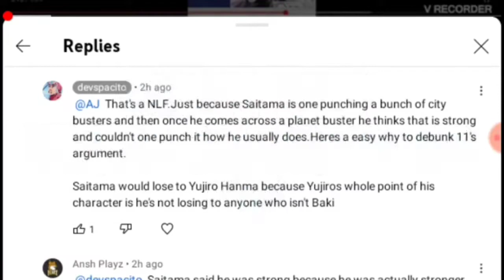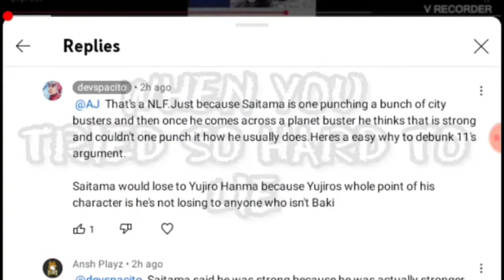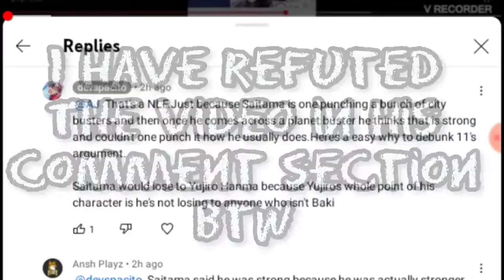Saitama is a Gag, He solos~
Saitama solos, Stay Mad OPM haters. No Matter how much you will undermine the Point of OPM, It will still stands. GG.